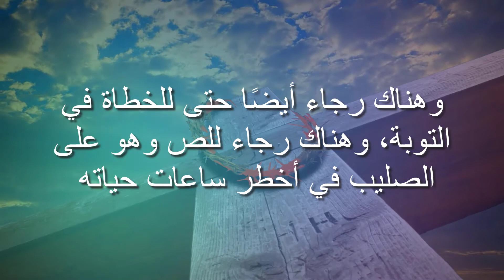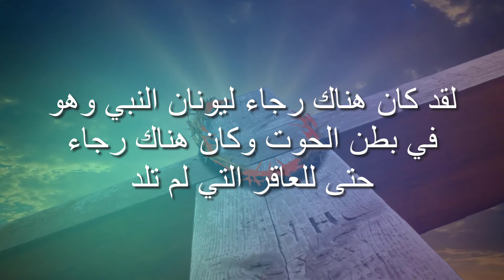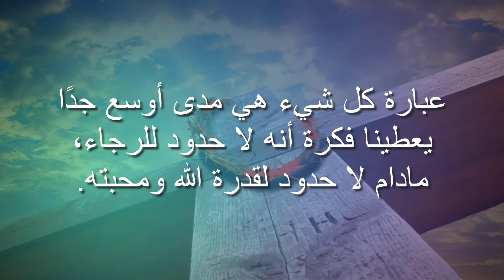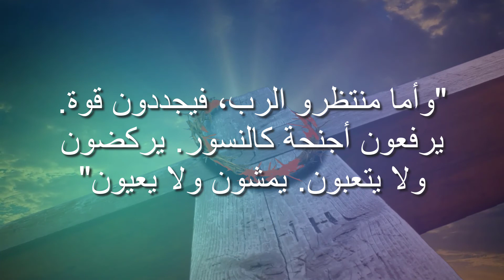تأمل بعنوان حياة الرجاء